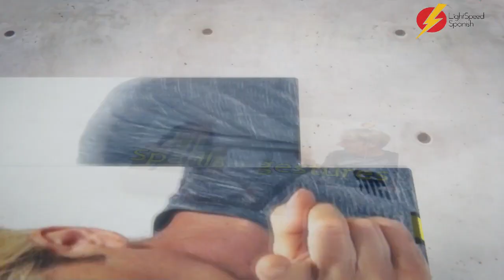53 Early Inter Explaining SE TE VE FELIZ LightSpeed Spanish